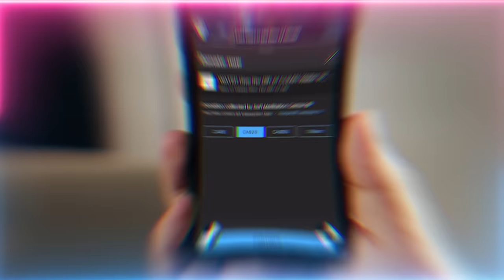They are Planning to Conquer Kaaba? Difficulties the World Going to Experience in Near Future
Also was King Charles Coronation an End Times Prophecy Sign?  Kings of the Western World will be joining Imam Mahdi (as)?

Q&A Chapters :
00:00 If our only service is based on internet sharing, how will we continue our service when the internet shuts down?
04:17  How can we present ourself in the presence of saints and Prophet ﷺ when we have done so many sins that we are ashamed of?
05:33  In the book that was recommended – Tazkiratul Awliya (Biographies of the Saints), there are many stories of awliya (saints) barely eating, sleeping or indulging any aspect of dunya (material world). How can that be achieved?
08:21  Whenever I close my eyes I see crocodiles. How can I get rid of them?
13:18  Shaykh when I try to stay silent and be humble, people think they can say and do anything with me. What should I do?
16:22  How do we handle the inner pride that comes with being a student of tariqah (spiritual path)? Is it good or a bad thing?
23:54  What if our colleagues at work are interested to know about this spiritual path and ask us to share about it in social gatherings, what should we do?
26:06 How to make the exchange of dunya for the akhirah (hereafter)
30:48 The metaverse trend is expanding faster. Is that a sign of the dajjal (man of deceit) speeding up the process to make most people go very down?

Recorded : 20230519